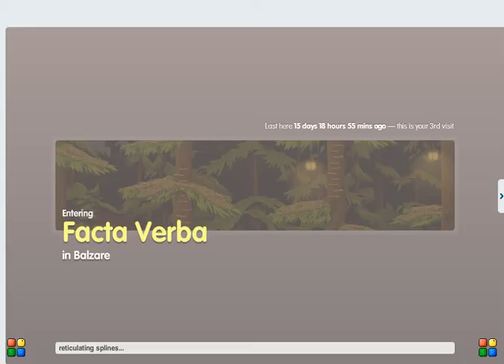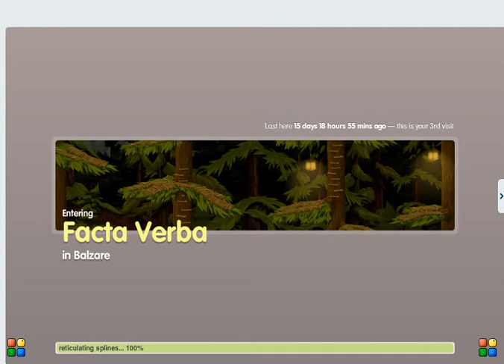Balzare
A small portion of the regions Balzare from the game Glitch by Tiny Speck.

Balzare is an island in Ur. It borders Chakra Phool and Roobrik. Balzare has no vendors or shrines; instead, the streets have a high density of quoins, many of them with a high value.

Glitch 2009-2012